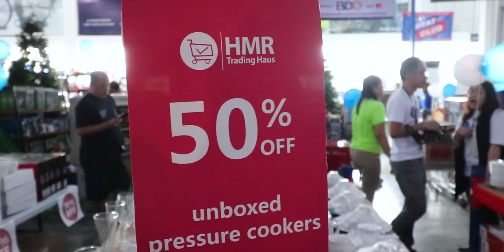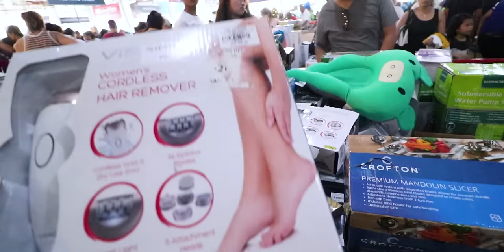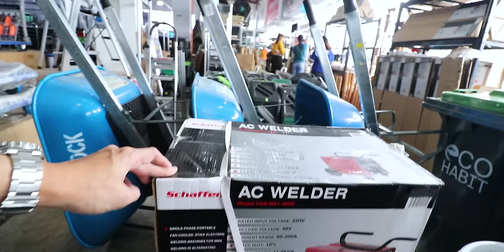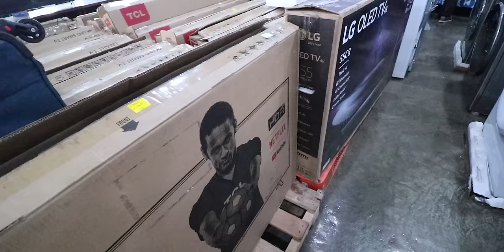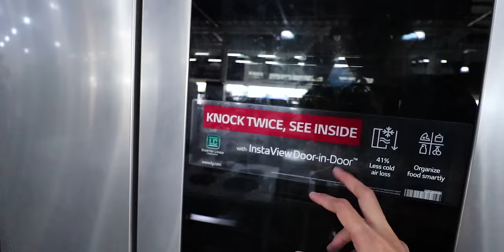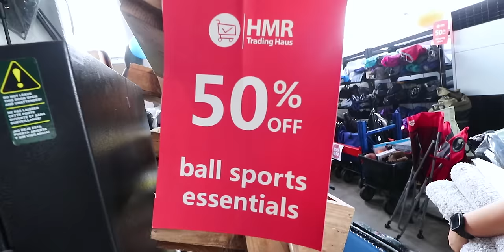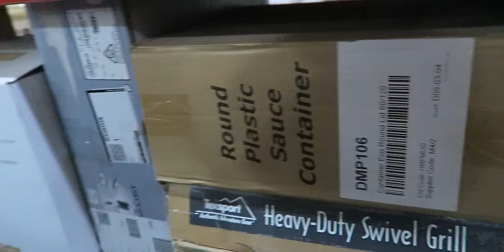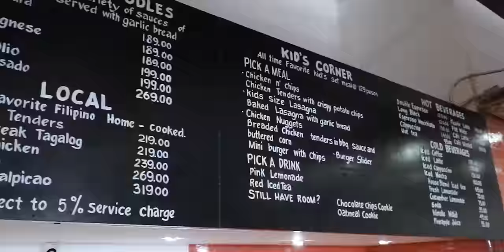MURANG TV | at appliances sa HMR!!! Daming nag ho-hoard ng mga appliances!!! | SECRET SHOP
HMR SUCAT
Address: DR. A SANTOS AVE, Sucat, Parañaque· (Infront of Super8 and besides Jaka Plaza)

1. Kindly please watch at least one (1) advertisement.
2. Like the video and comment anything (shout out request, next vlog request, or just give me a thank you message) .

How to get there:
From Baclaran
1. Go to LRT Baclaran Station.
2. Near Baclaran Station there ride the Sucat Highway jeepneys and tell the driver to drop you off to HMR or SUper8. Fare cost Php18 only.

From Lawton
3. Or From Lawton take FX going to sucat tell the driver to drop you off to HMR or SUper8. Fare cost Php40 only.

HMR ADRIATICO
SM Hypermarket Adriatico M, M. Adriatico St, Malate, Manila, 1004 Metro Manila

HMR ALABANG-ZAPOTE ROAD
290 Real St. Alabang Zapote Rd., Talon 1, Las Pinas, 1740 Metro Manila

HMR ARANETA
GF Telus Building, Araneta Center, General McArthur Avenue, Cubao, Cubao, Quezon City, 1109 Metro Manila

HMR FAIRVIEW TERRACES
Ayala Fairview Terraces, Pasong Putik Novaliches, 2 Quirino Highway Corner Maligaya Drive, Pasong Putik , Novaliches, Quezon City, 1118 Metro Manila

HMR NOVALICHES
SM Hypermarket, Quirino Hwy, Novaliches, Quezon City, 1116 Metro Manila

HMR MARKET MARKET
McKinley Pkwy, Taguig, 1630 Metro Manila

HMR PIONEER
Pioneer corner, Reliance St, Mandaluyong, 1554 Metro Manila

HMR SOS COMMONWEALTH
Upper Ground Floor, Ever Gotesco Mall, Commonwealth Ave, Quezon City, 1121 Metro Manila

HMR SOS FESTIVAL
Commerce Avenue Filinvest Corporate City, Alabang, Muntinlupa, Metro Manila

HMR BATANGAS
HMR PAMPANGA
HM CLEARANCE OUTLET-STA ROSA
HMR SUBIC
HMR TAGAYTAY ROAD
SOS DASMARINAS

VISAYAS
HMR CEBU
HMR ILOILO

999 MILK TEA STARTER PACKAGE PANG NEGOSYO | SECRET BODEGA NG MGA MILK TEA SHOPS HOW TO START A MILK